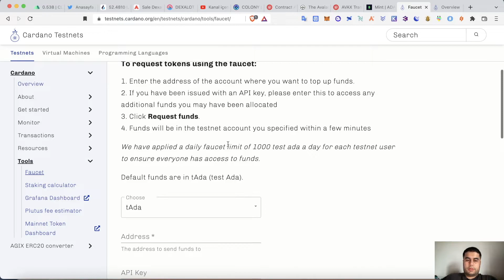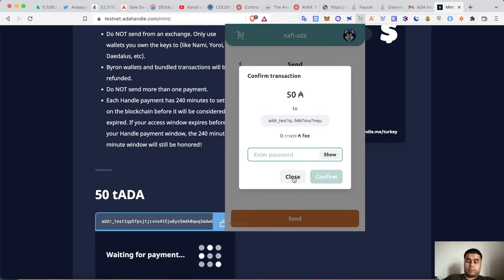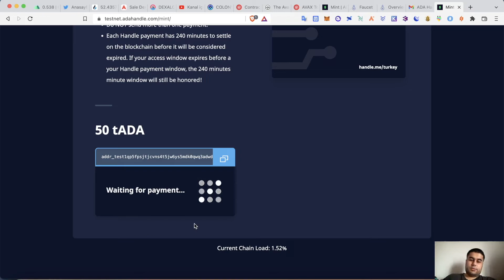Cardano Adahandle (Name Service) Testnetine Katılıyoruz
Merhabalar arkadaşlar bu videoda cardano ekosisteminde bulunan ada handle name service testnetine katılarak işlem yaparken cüzdan adresi yerine kullanabileceğimiz alan adlarını alarak testnete katılacağız. Testnete katılmak için bi adet testnet cüzdanına ihtiyacımız olacak. Bunun için nami wallet kullanılabilir. Nami wallet kurulu ile hazırladığım videoyu aşağıdan göz atabilirsiniz. Sonra ada hande testnet sayfasına girdikten sonra mail adresimizi giriyoruz. Yoğunluğa göre 5-10 dakika sonra alım için erişim linki gönderiyorlar. Bu linke tıkladıktan sonra almak istediğimiz ada handle seçiyoruz kullanılabilir durumdaysa onaylıyoruz ve sonrasında aldığımız alan adının uzunluğuna göre kaç ada göndermek gerekiyorsa o kadar ada gönderiyoruz. Sonrasında testnet cüzdanımıza gönderiyorlar.